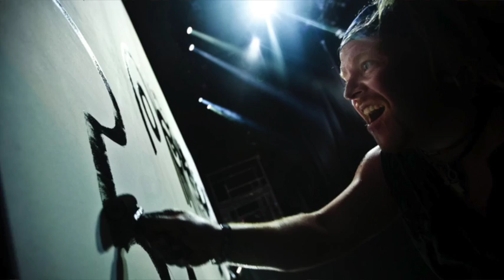NO FRILLS: Interview with Billy The Artist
Billy the Artist (BTA) is an internationally renowned artist whose studio is based in the East Village of New York City. His projects and designs have been seen all over the world for such clients and global brands as Swatch, Lamborghini, The Rock N Roll Hall of Fame Museum, New Balance Shoes, Sony, The Champs Snowboarding Championship in Leysin, Switzerland, Gibson Guitar, Smart Car, Suzuki, Hyundai, Toyota, Mountain Dew, MTV, Puma, Microsoft, Chock Full O Nuts, Vans shoes, Cow Parade, race car driver Danica Patrick, Fashion Week Athens and Madrid, Enesco and currently the designer of the new Nescafe Dolce Gusto machine world wide.